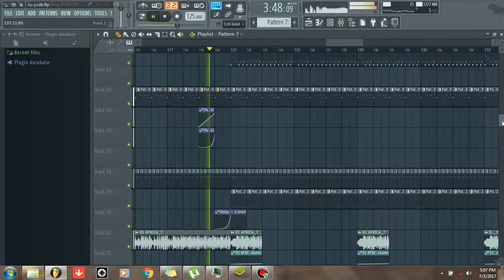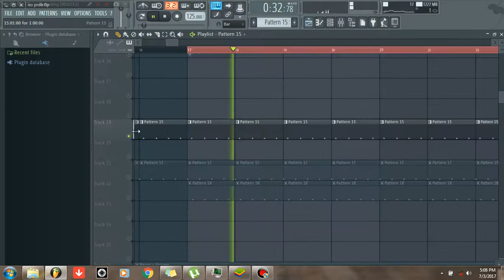Gazza VS Cuebur - No Problem Africa (ShakomaRMX)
Dropping it soon. As a track. and as an FLP

Lol...People are hating me for giving out free FLPs...